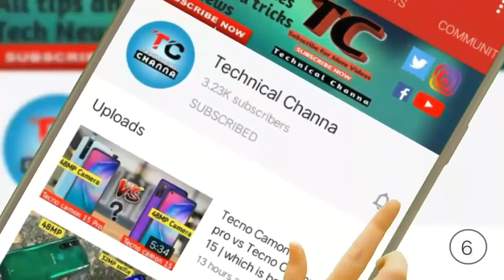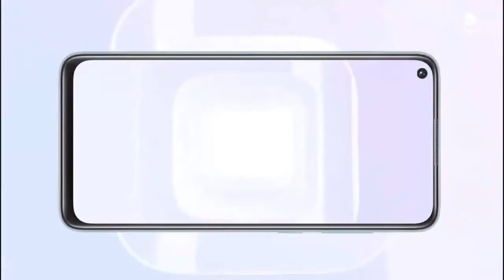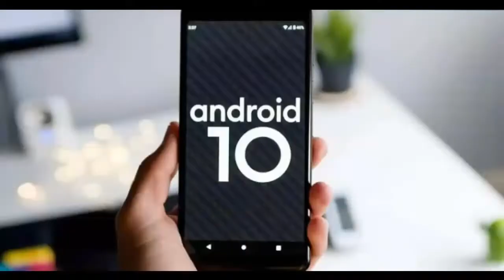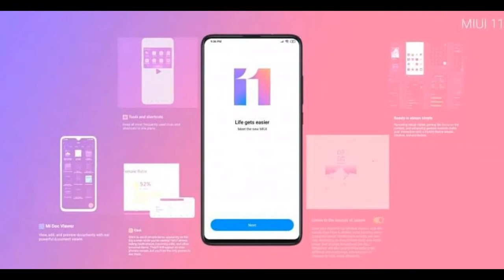Redmi Note 9 is finally launching tomorrow in Pakistan | Specification + Price | Realme 6i se Takkar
this video is about Redmi note 9 which is launching soon in Pakistan with 48MP camera and Helio G85 chipset | Redmi Note 9 price and specification in Pakistan